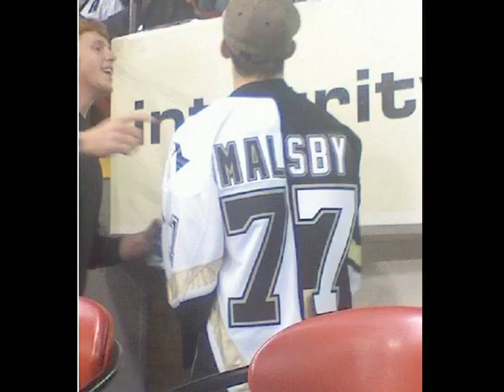Hockey Jersey Fouls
Guidelines and Etiquette on Hockey Jerseys